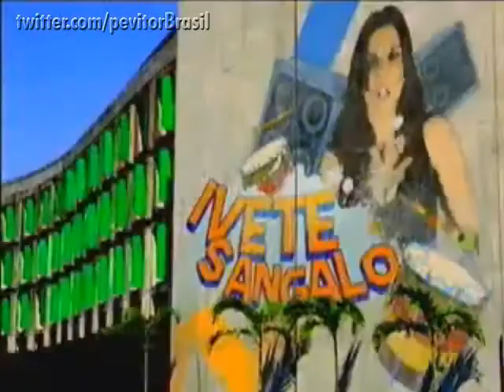Clip SBT Folia 2013